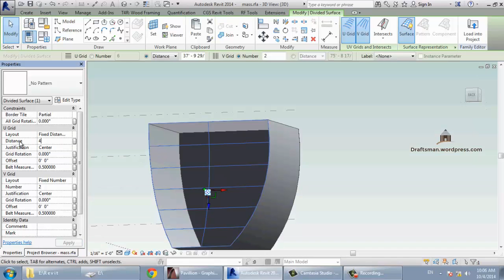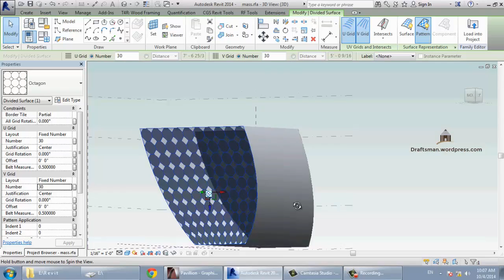revit mass 3 DIVIDE SURFACE